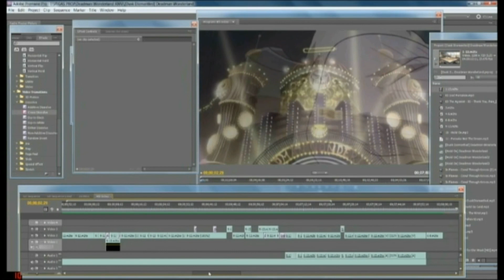[RUSH] Deadman Wonderland AMV Red Sector A (HD)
That being said, this video took a year and a day. Hope you enjoy it!
Rate or comment plz! and Thank You for viewing.

Thanx for watching! Thumbs up if you want more!

Thanks to:
America, for being there.
Rush for the song Red Sector A
In Flames for making the song.Only for the Weak
DMWL for their epic mind phuck of a story.